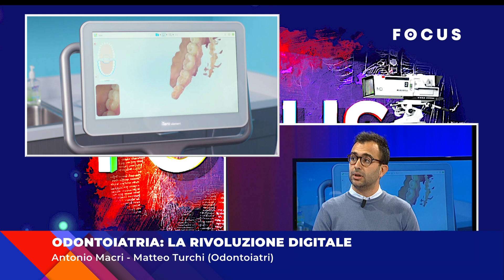Odontoiatria: la Rivoluzione Digitale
Ne parliamo con i Dottori Antonio Macrì e Matteo Turchi.